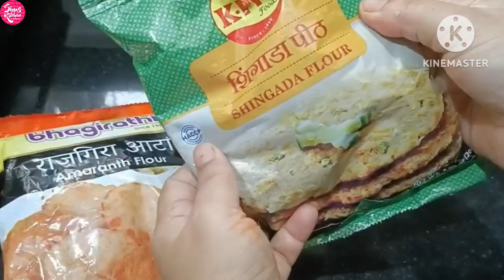उपवासाचे थालीपीठ | उपवासाचे धपाटे | how to make upvasache thalipith recipe in Marathi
उपवासाचे थालीपीठ | upvasache thalipith recipe  | उपवासाचे धपाटे  | how to make upvasache thalipith recipe in Marathi |

Hello friends ,
कसे आहात सर्वजण मजेत ना ,
Simskitchen Marathi मध्ये तुम्हा सर्वांचे स्वागत आहे . आज आपण उपवासाचे थालीपीठ  बनवणार आहोत . या पद्धतीने ही रेसिपी तुम्ही नक्की बनवून पहा आणि आपल्या चैनल ला सबस्क्राईब करा.
other recipe playlist Link

Ingredients :-  साहित्य

शेंगदाणा चटणी साठी
शेंगदाणे
लाल मिरची पावडर
जिरे
मीठ

हिरव्या मिरचीचे वाटण
हिरव्या मिरच्या
जिरे
मीठ
अद्रक

शाबुदाना वरी पीठ बनवण्यासाठी
वरी /भगर     -      अर्धा कप
साबुदाणा    -      पाव कप

याचे पीठ बनवावे नंतर
वरील पीठ     -      पाव कप
शिंगाडा पीठ      -      पाव कप
राजगिरा पीठ     -      पाव कप
उकडलेला बटाटा     -      1
लाल मिरची पावड
मीठ
वरुन लावण्यासाठी तेल किंवा तूप
सोबत खण्यासाठी दही